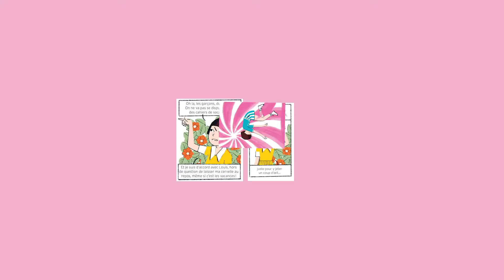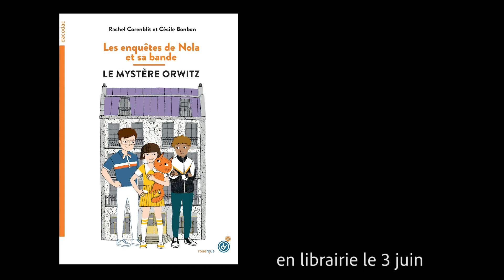“Les enquêtes de Nola et sa bande” de Rachel Corenblit et Cécile Bonbon - Teaser 1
Présentation du personnage de Nola par Rachel Corenblit et Cécile Bonbon.